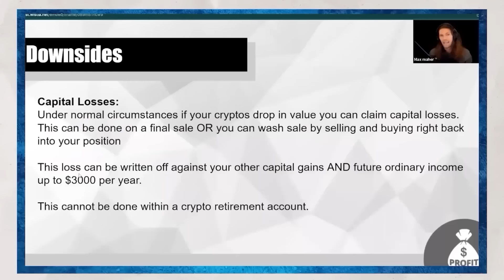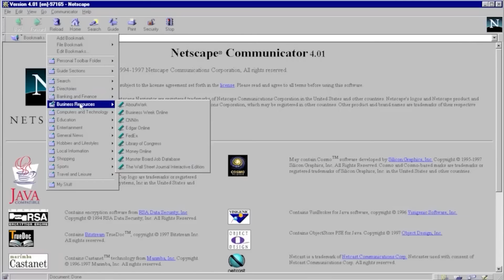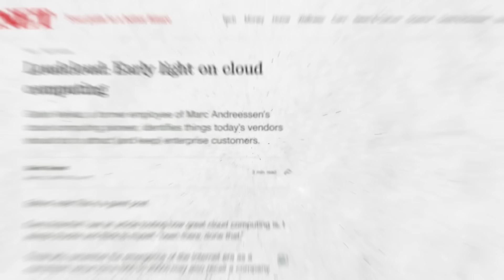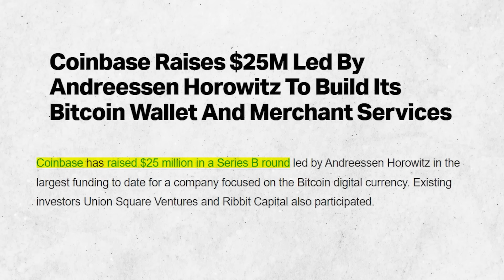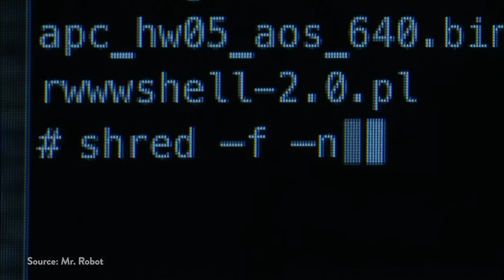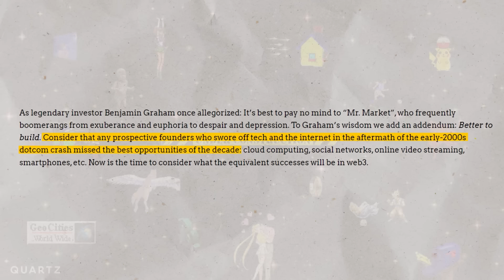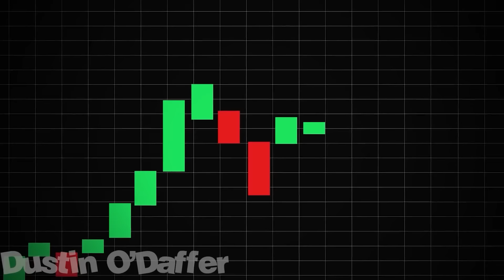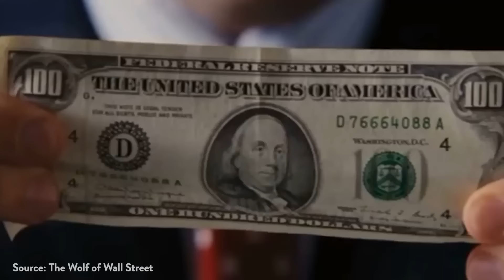THIS Will Either Boost or Break Crypto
Crypto Crash. Private Equity. Crypto Investing. Market Crash.

Crypto is has been getting hit hard recently, all markets are collapsing and we're seeing the worst damage being dealt in the crypto space.

Well, that’s not reassuring.
But if this is the end of crypto, then why is one of the largest venture capital funds committing $4.5b into this supposedly “disastrous” sector?

Is this venture capital to the rescue ? Well, maybe, sort of…There’s more to this than meets the eye

Let’s take a close look at what VC investment means for the crypto industry, and how this may give you an edge when making investments during this bear market crypto crash.

Crypto Crash
Venture Capital
Crypto Investing
Market Crash
Recession